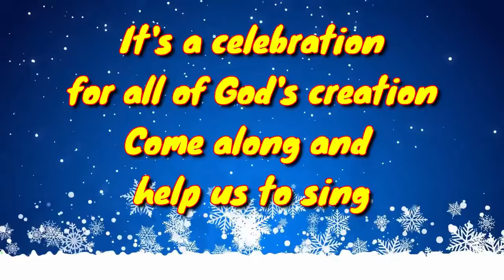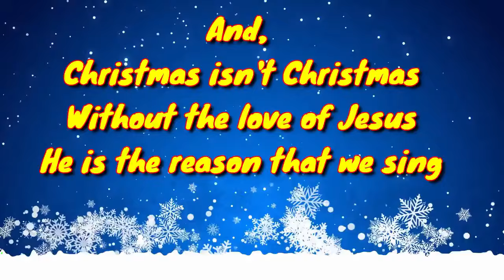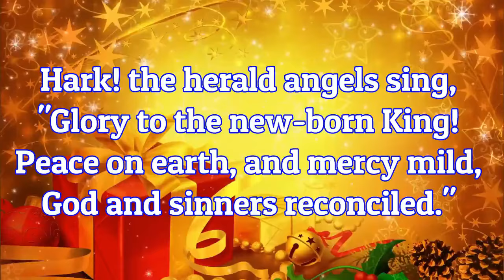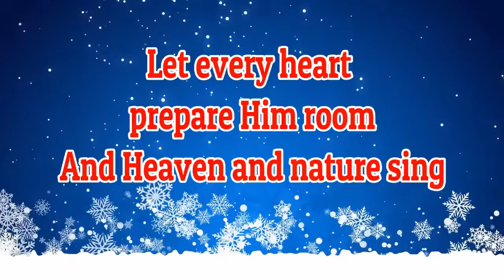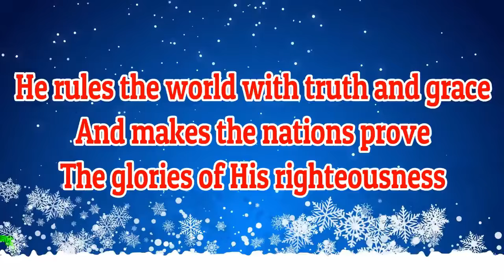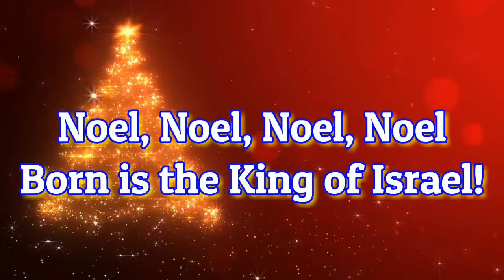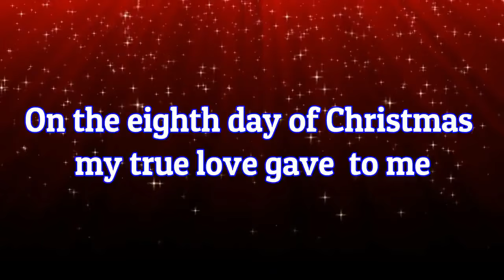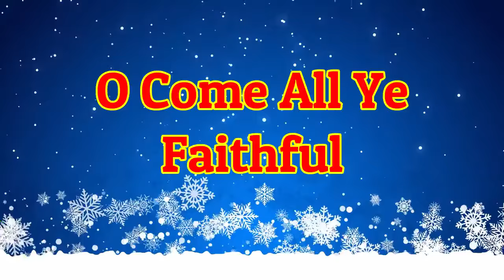Non Stop Christmas Songs Collection 2019 || Kids Christmas Songs Collection || Merry Christmas